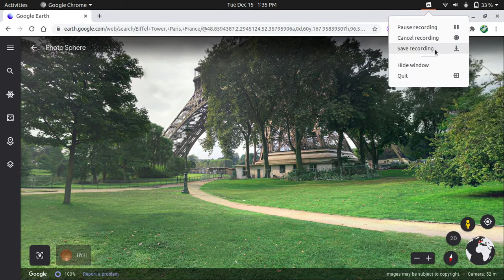Alakode to Effel tower